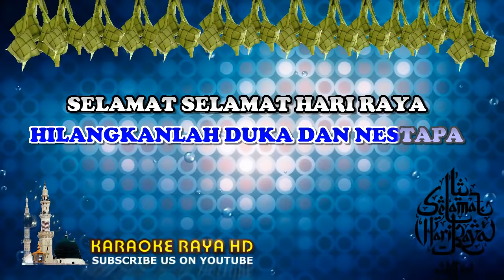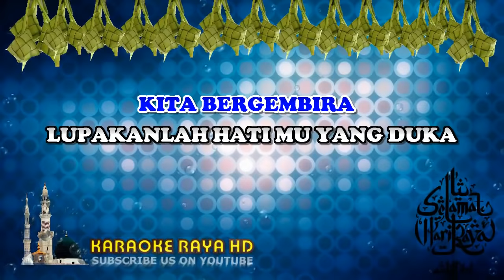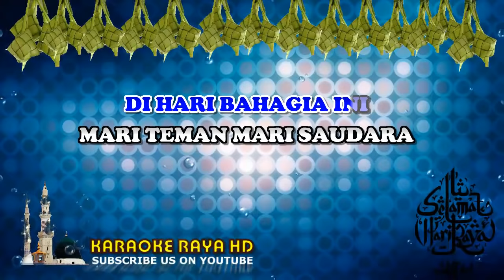Karaoke Selamat Hari Raya - Fazidah Joned | Tanpa Vokal | Minus One | Lirik Video HD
Penyanyi          : Fazidah Joned
Pencipta lirik   : Jins Samsuddin

Aidil Fitri hari bahgia
Hari yang mulia
Mohon maaf bersama dipinta
Selamat... Selamat Hari Raya

Sembah salam ayah dan bonda
Ampunkanlah dosa
Hilangkanlah duka dan nestapa

( korus )

Semoga kita berjumpa lagi
Di hari bahagia ini

Mari teman mari saudara
Kita bergembira
Lupakan hatimu yang duka